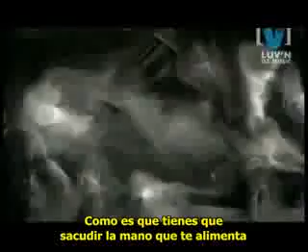cradle of fitlh No Time To Cry (subtitulos)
cancion: no time to cry
artista:cradle of filth

video traducido por un camarada